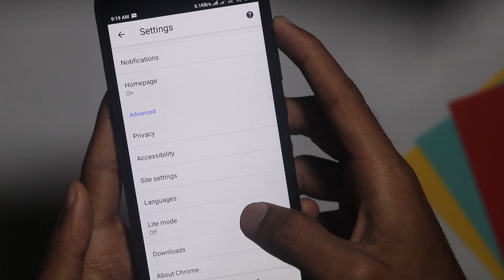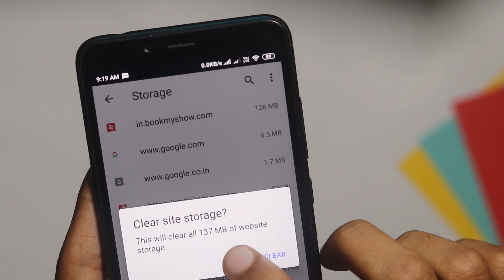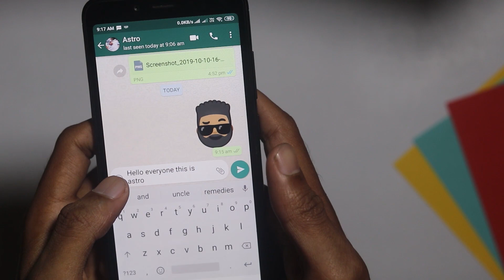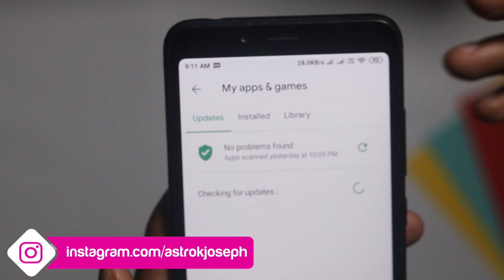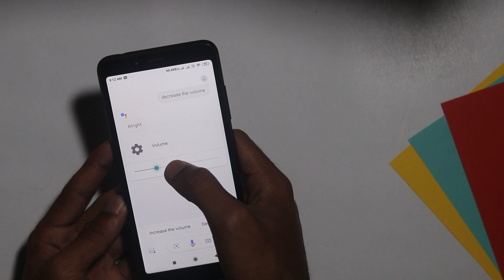5 Hidden Android Hacks, Tricks & Tips - രഹസ്യ ആൻഡ്രോയിഡ് ട്രിക്‌സ് Part 2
ആൻഡ്രോയിഡിൽ ചെയ്യാൻ പറ്റുന്ന 5 കിടിലൻ അടിപൊളി ടിപ്സും ട്രിക്‌സും.

Mind Blowing and Awesome Android Tips and Tricks explained in Malayalam